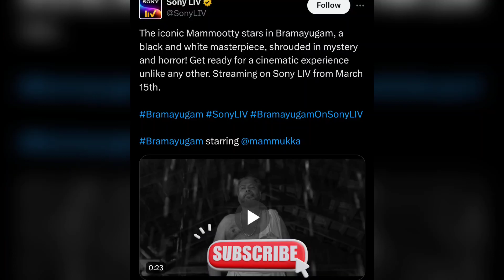Upcoming OTT Release Movies Update | Fighter OTT | Crakk OTT | Mansooba OTT | TBMAUJ OTT | Netflix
Zee5, Netflix, Jio Cinemas, Amazon Prime Videos, Chaupal Tv, Apple TV+, Book My Show Big Surprise OTT Release Date and Time Update List

Hindi Movie OTT Update
South Movie OTT Update
Hollywood Movie OTT Update
Punjabi Movie OTT Update
OTT Movies Review